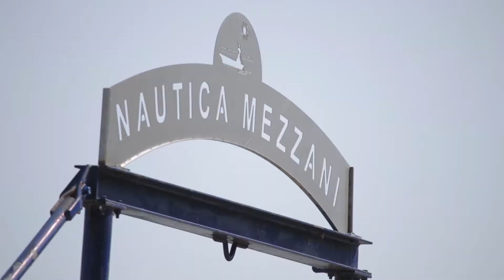Un Po di Sport presentazione Mezzani 24 /26 agosto 2018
Conferenza stampa di presentazione del programma della tappa di Mezzani/Casalmaggiore di Un Po di SPort